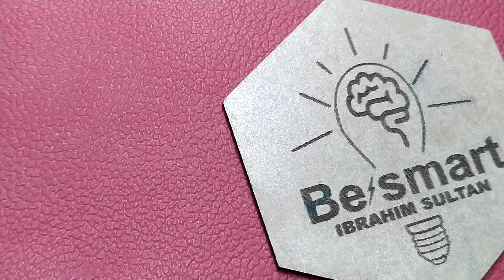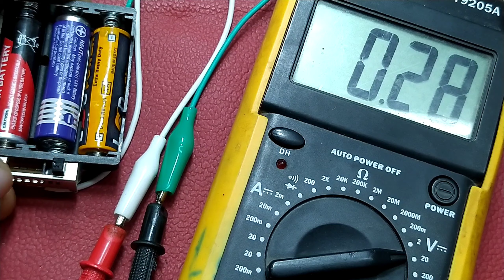new idea for battery holder very simple | multi output voltage